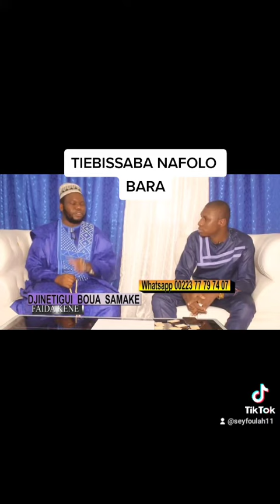TIEBISSABA NAFOLO BARA 00223 77 79 74 07